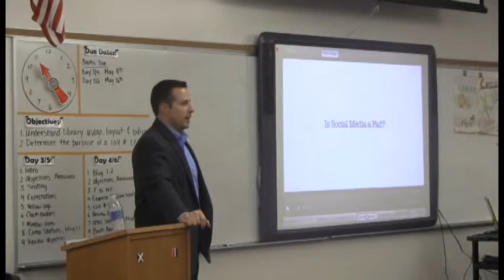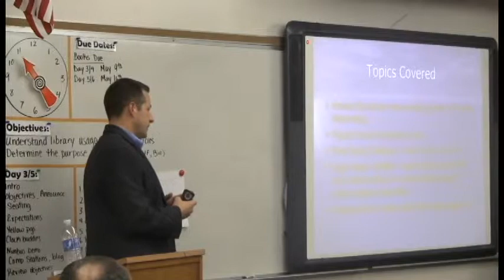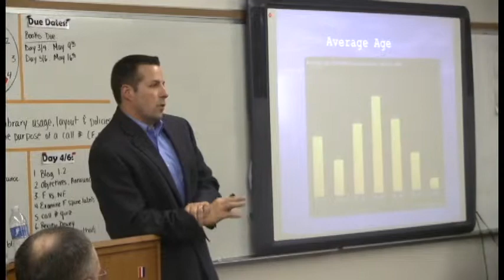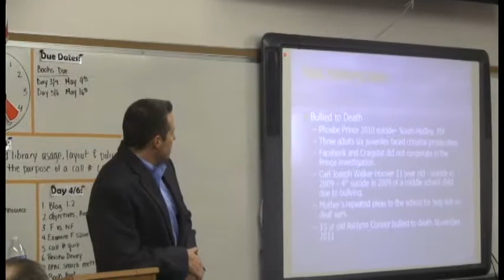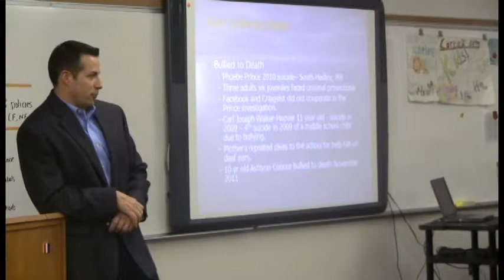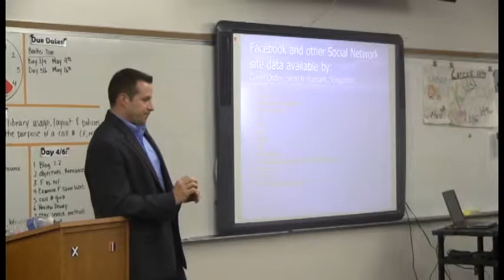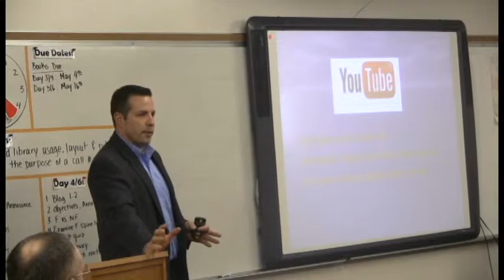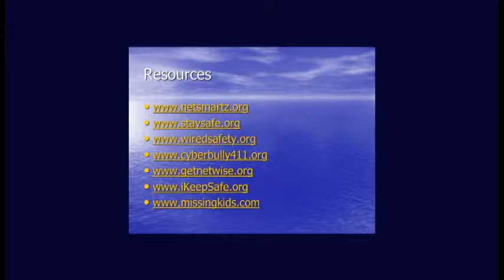Technology Presentation on Cell Phones and the Internet